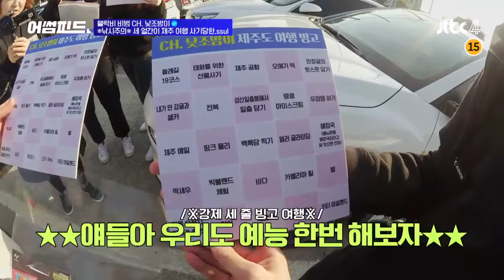(멱살잡이) 비범(B-BOMB)과 아이들 제주 여행 사기당한.ssul 어썸피드(awesomefeed) 11회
낮조밤이 제주도 여행 빙고?
강제 세 줄 빙고 여행 ㅋㅋㅋ
충격과 헛웃음이 난무하는 현장
세 친구의 제주도 여행은 계속됩니다 쭈욱-☆